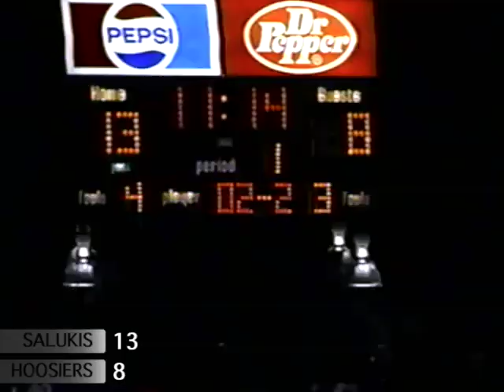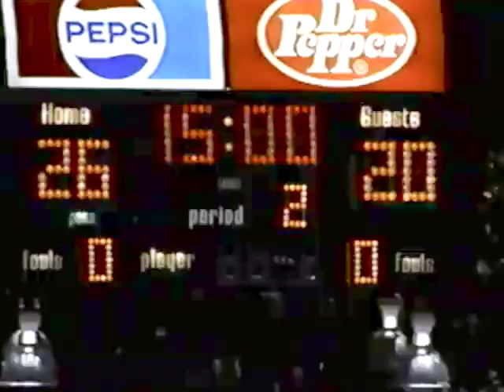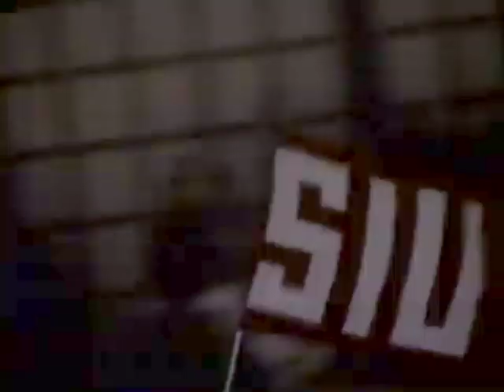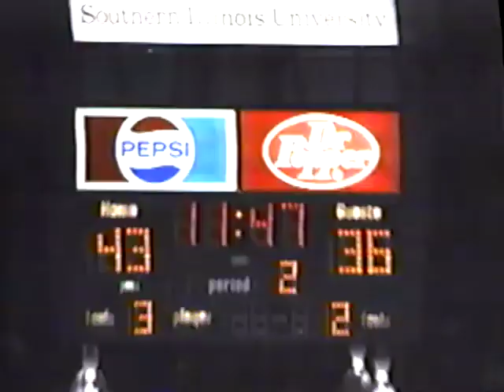2001-12-01 - SIU 72 vs Indiana 60 (Raw Cameras, No Play By Play)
On December first, 2001, the SIU Salukis had a 5-1 record when the Indiana Hoosiers came to Carbondale.  While Saluki fans knew this was a good team, it was this game that perhaps gave a hint at things to come.

The 2001-02 Salukis would finish the season 28-8 and would tie with Creighton for the regular season Missouri Valley Conference title.  Falling short in the conference tournament championship game to the Blue Jays, The Dawgs would receive an at-large bid to the NCAA tournament and reach the sweet sixteen.

This game was originally post by long time Saluki radio broadcaster Mike Reis.  It featured no play-by-play or graphics, and consisted only of multiple camera angles of the game.  Most of the floor cameras were underexposed.  I took the original video and adjusted the brightness of the underexposed cameras, and added running score graphics.

Enjoy this piece of Saluki history, and a big thanks to Mike Reis for the original video!